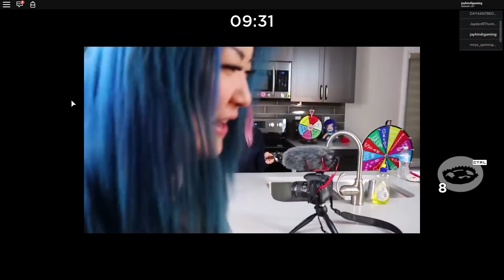7 Reasons People Stopped Watching ItsFunneh...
Welcome back to Roblox Fam! ItsFunneh is one of the best Roblox YouTubers ever but has recently seemed to lose some of her fans... Here's why!